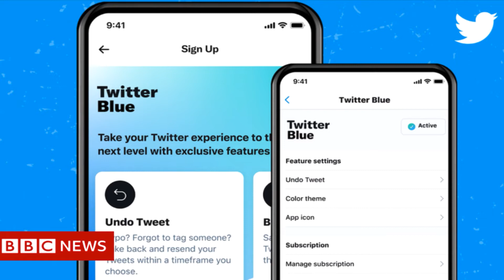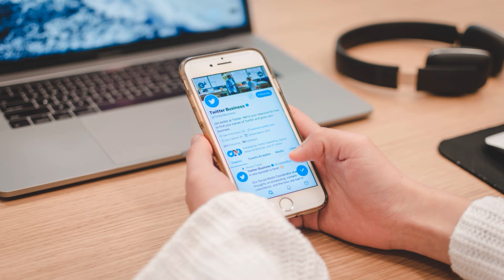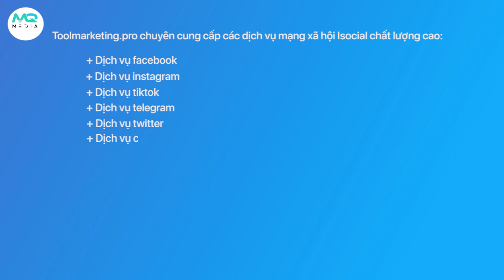Mua Like Twitter Ở Đâu Uy Tín, Có Chính Sách Bảo Hành Tốt?